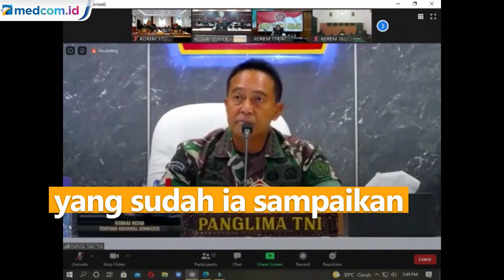Panglima TNI Marahi Anak Buahnya yang Bermain Handphone saat Pengarahan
Panglima TNI Jenderal Andika Perkasa menegur Kepala Staf Korem Kasrem 174 ATW Merauke Kolonel Hamim Tohari karena bermain handphone saat ia memberikan pengarahan secara virtual.

Panglima meminta anak buahnya untuk menggeser handphonenya. Bahkan ia berkali-kali mengulang perkataannya. Jenderal Andika meminta Kasrem Merauke mengulangi pengarahan yang sudah ia sampaikan. Namun, Kasrem Merauke tidak mampu mengulangi pengarahan.

Panglima pun meminta Pangdam 17 Cendrawasih Mayjen Ignatius Yogo Triyono lebih memperhatikan kinerja anak buahnya.